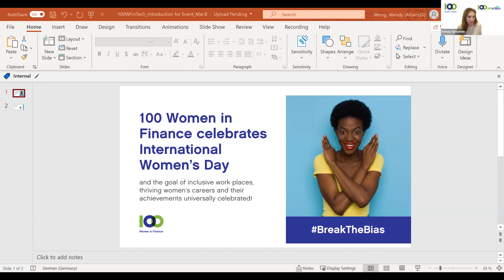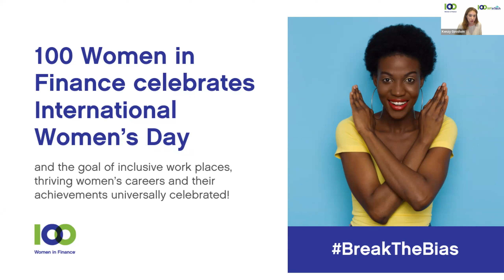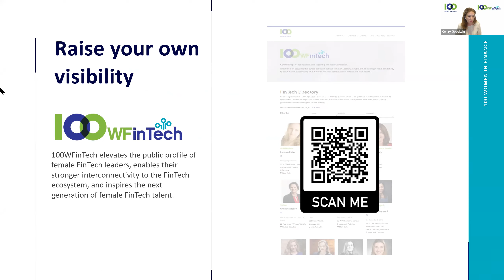FTAHK x 100WF x SFA x FAOM APAC Women leaders in Fintech Series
The FinTech Association of Hong Kong in partnership with 100 Women In Finance, Singapore FinTech Association (SFA) and FinTech Association of Malaysia have organized the webinar "APAC Women Leader in FinTech" to share valuable experiences from their startup journey. As such, we are excited to have invited Juni Yan, MD Tech Innovation International at WeBank; Jessica Lam, Group Chief Strategy Officer at WeLab and S. Alice Chen, co-founder of InvestaX, to drop gems on lessons learnt and key takeaways from their careers.

Date: 8th March (Tues)
Time: 5:00 PM HKT
Format: Zoom